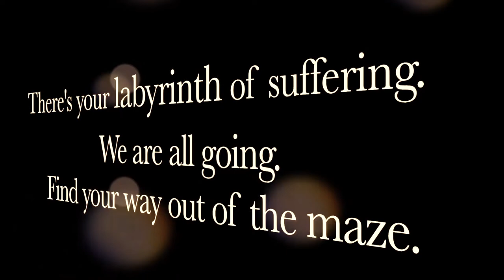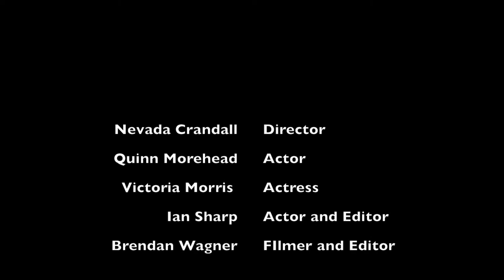Trailer Looking For Alaska